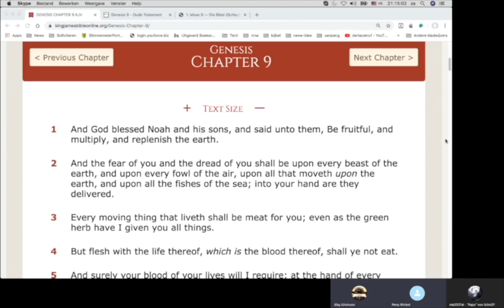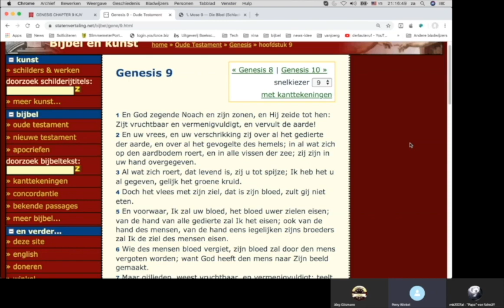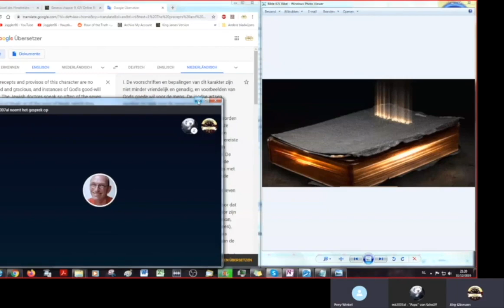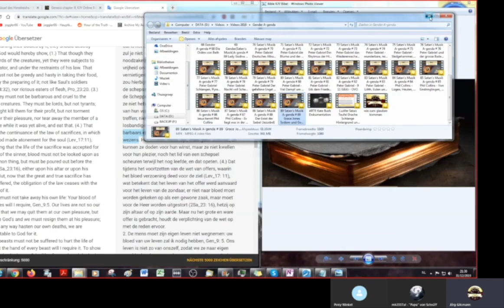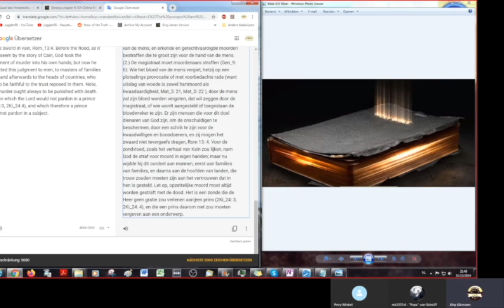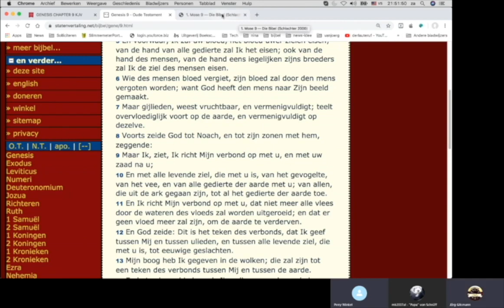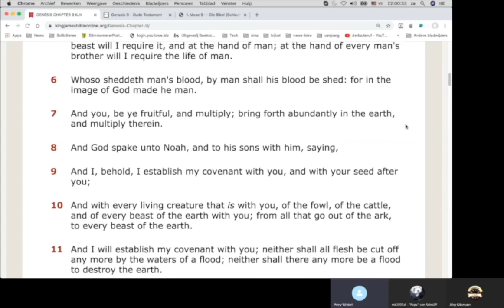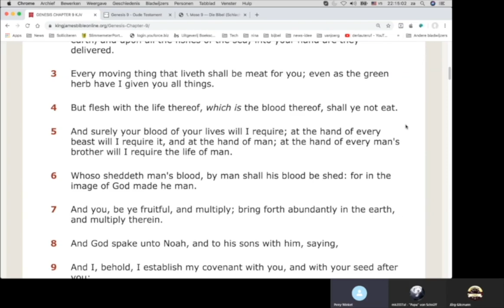Bijbellezen Genesis h9 v5 en v6 uitgelegd met Jörg en Michael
De vorige keer kwamen we er niet helemaal uit met deze twee verzen. Nu wel met de hulp van E-sword, de bijbelhulp-app.

Links met een christelijke achtergrond